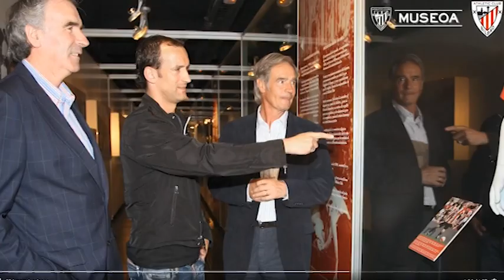ATHLETIC CON IRIBAR A LA CABEZA, MINUTO DE SILENCIO EN LEZAMA POR TXETXU ROJO